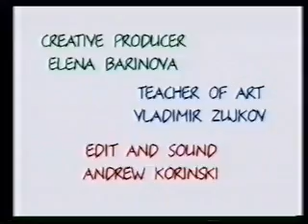Русалка и водолаз (Mermaid and Diver) 1998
Ксения Струтинская
film by Ksenia Strutinskaya Russia 1998 School of animation art Школа анимационного искусства, 1998 год (Москва)
Mermaid and Diver

Детская студия мультипликации в Москве